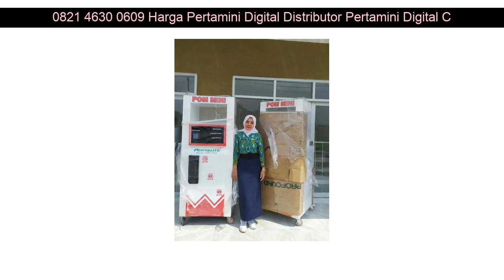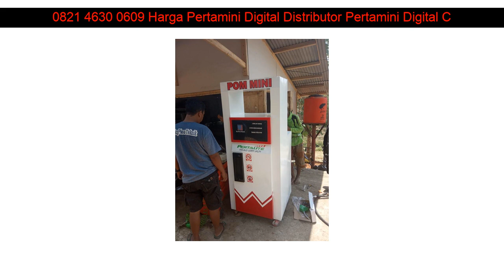0821 4630 0609 Harga Pertamini Digital Distributor Pertamini Digital Cimahi Kalasan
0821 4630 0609 Harga Pertamini Digital Distributor Pertamini Digital Cimahi Yogyakarta

Beberapa fasilitas Distributorpertamini.com yang akan kami berikan kepada anda :

✅ Professional
✅ Praktis
✅ Terpercaya
✅ Gratis Biaya Pemasangan
✅ Gratis Pengiriman
✅ Design Stiker